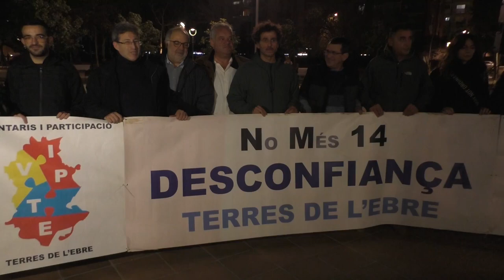Declaracions VIPTE. 3 anys explosió IQOXE. No Oblidem!!!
Llorenç Navarro i Enric Lange de la Federació d’Amposta d’Associacions Veïnals i Voluntaris i Participació de les Terres de l’Ebre expliquen les seves impressions sobre la concentració per les 3 persones innocents que van morir a l'explosió d’IQOXE